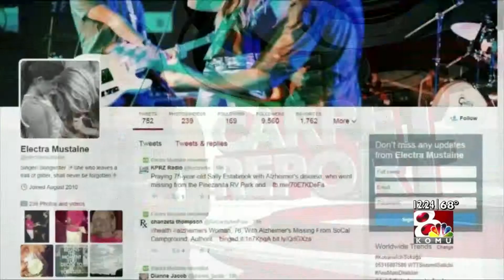KOMU-TV 8 Red Carpet Report - 10/07/14 - Lila Gross